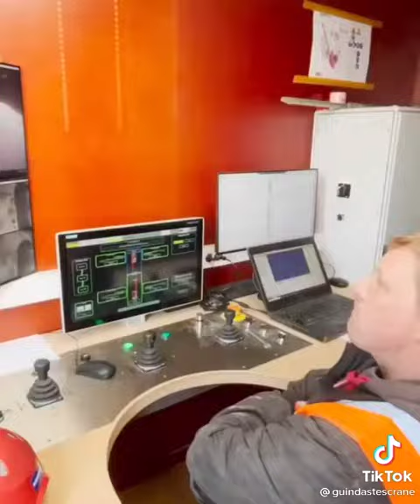Супер кран и супер монтажники собирают ветряк